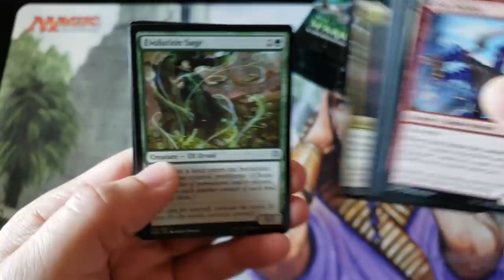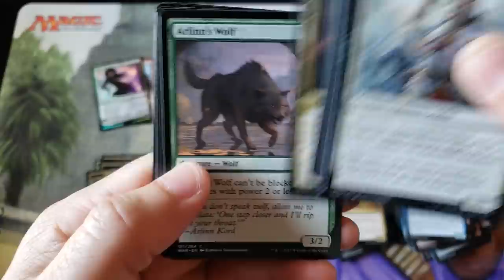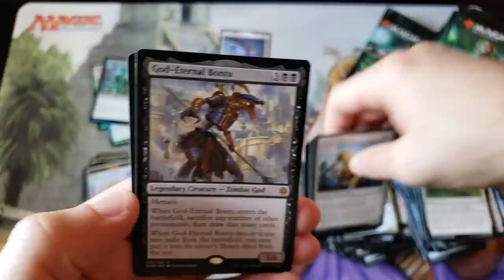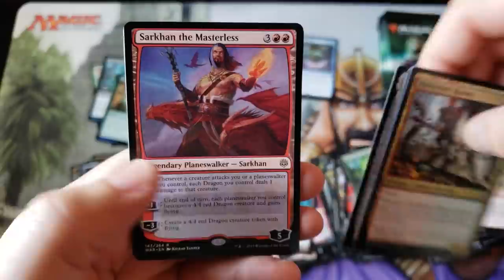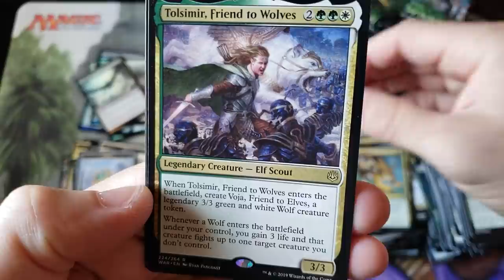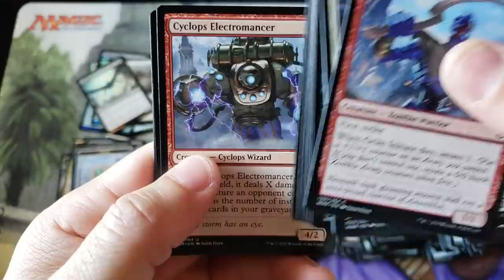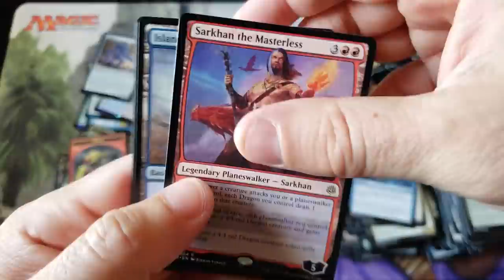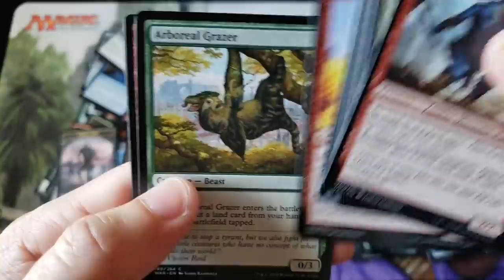The BEST part of War of the Spark Booster Boxes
~FAN MAIL~

10950-60 San Jose Blvd.

~ May 2019 Patron List ~

Force of Will - Preorders - 69.99

Force of Will LARGE OUT OF PRINT Variety Box - 299.99

MTG - Journey into Nyx - SOLD OUT